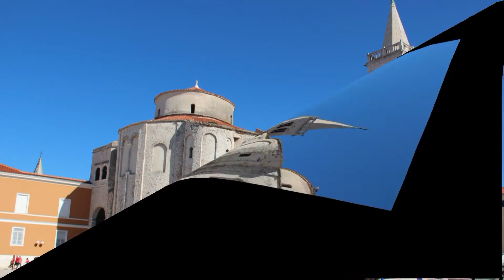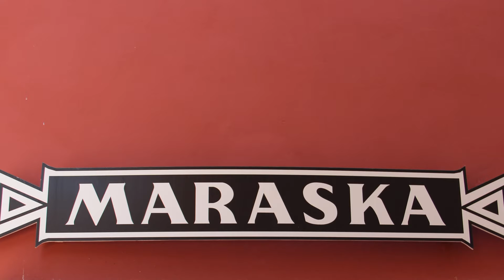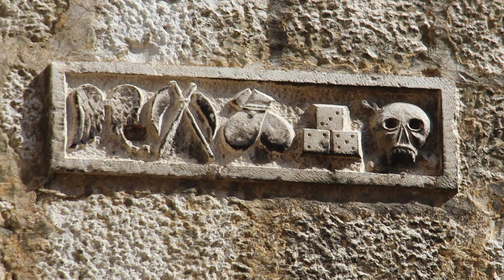Reise durch Kroatien 2013, Teil 2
Plitvicer Seen - Petrcane - Hotel Pinija - Zadar - Wasserorgel - Maraska - Skradin - Sibenik - Brela